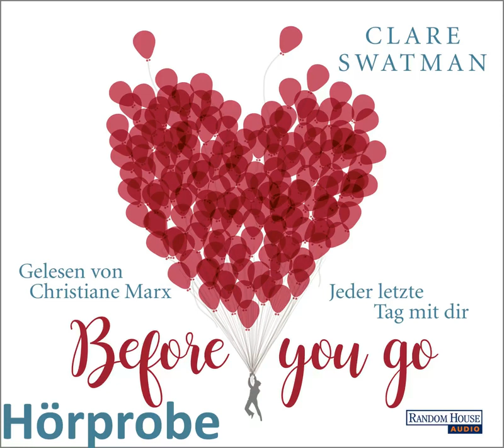Clare Swatman "Before you go - Jeder letzte Tag mit dir", gelesen von Christiane Marx - Hörprobe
Zoe und Ed sind ein Traumpaar, doch im Laufe der Jahre ist ihre Beziehung ins Wanken geraten. Nach einer ihrer häufigen Auseinandersetzungen geschieht das Unfassbare: Ed stirbt bei einem Unfall. Zoe glaubt, an ihrem Schmerz zu zerbrechen. Wieso hat sie Ed an diesem Morgen nicht mehr gesagt, wie sehr sie ihn liebt? Nachdem sie wenig später schwer stürzt, erwacht sie in einer Version ihres Lebens, in der Ed noch am Leben ist und sich die beiden gerade erst kennenlernen. Fortan hat Zoe die Chance, ihr gemeinsames Leben zu verändern. Bis der Tag von Eds Unfall unaufhaltsam näher rückt …